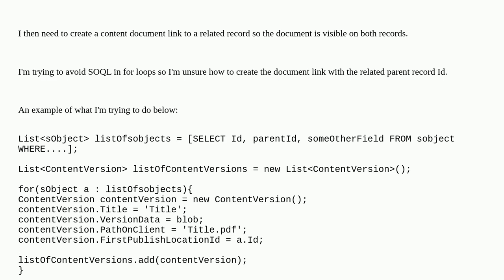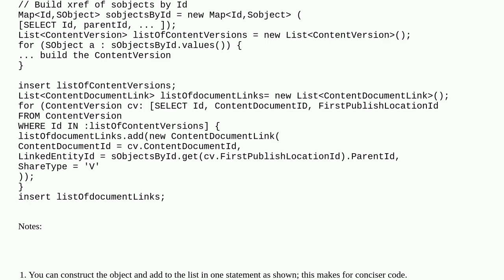Salesforce: Inserting List of ContentVersions and ContentDocumentLinks at the same time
Inserting List of ContentVersions and ContentDocumentLinks at the same time

A special thanks goes out to the community

  contentdocumentlink bulkification